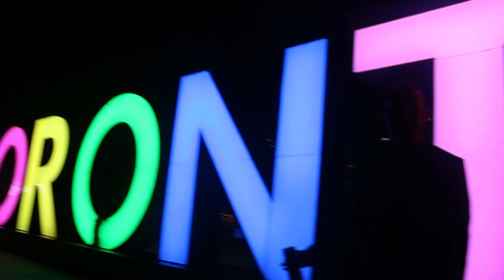ATH TORONTO 25